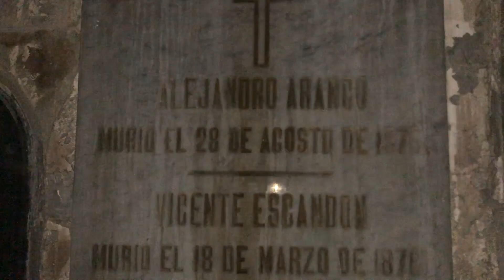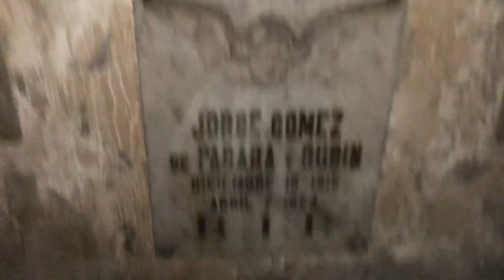EP 2: SOBREVIVIENDO A PANTEON DE NOCHE ft. Georgie Boy y Veneno| Amelia Waldorf